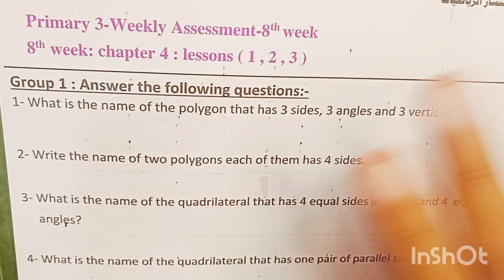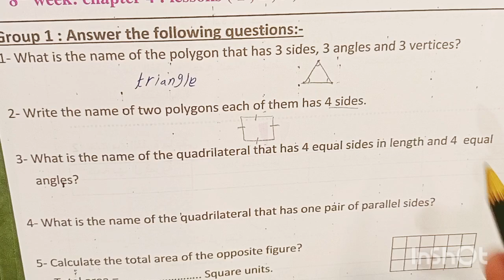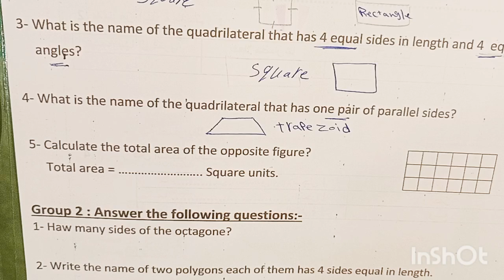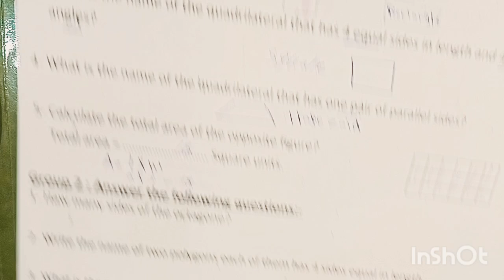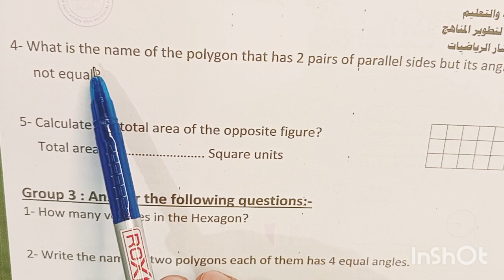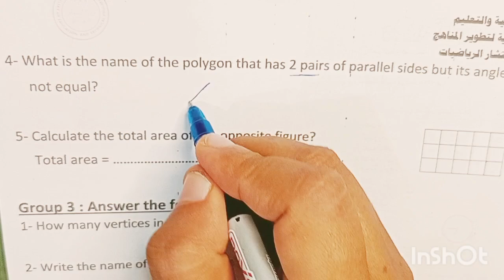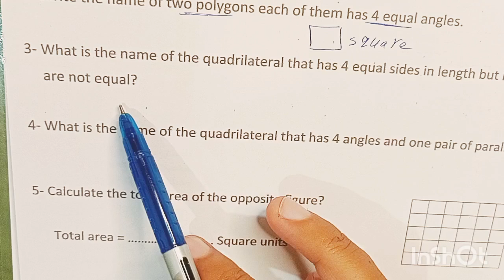حل تقييم ماث الاسبوع الثامن الصف الثالث الابتدائي